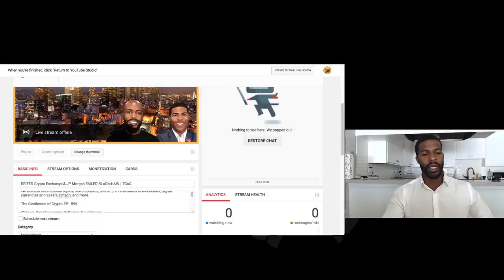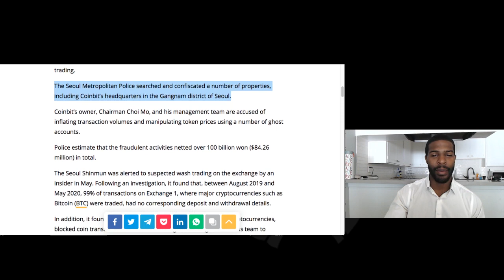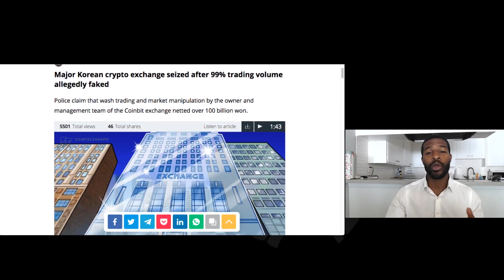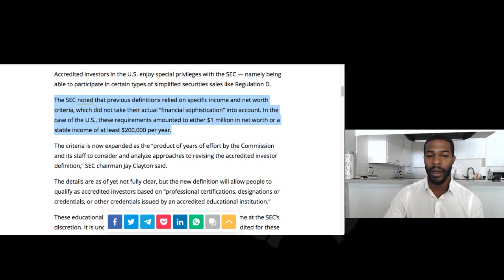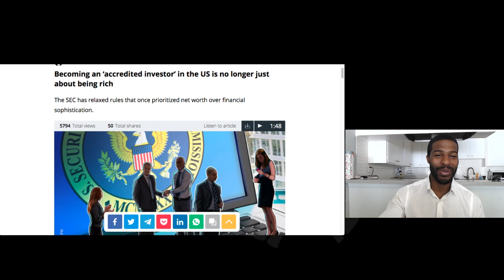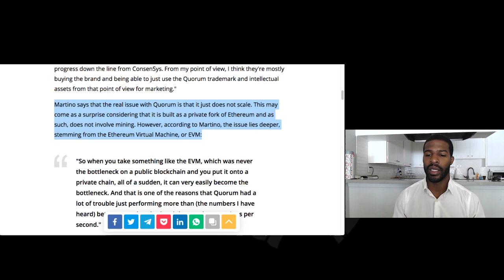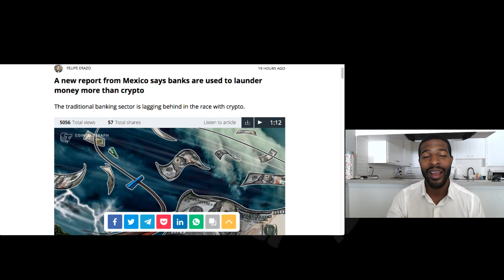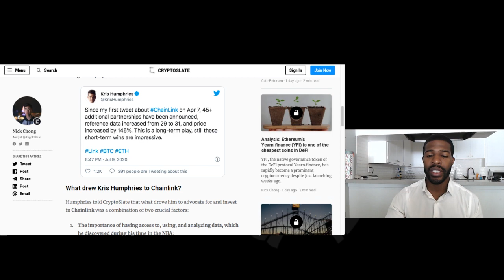SEIZED Crypto Exchange & JP Morgan FAILED BLoCkchAiN | TGoC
The Gentleman of Crypto is a daily live broadcast that explores Bitcoin and cryptocurrency market. We discuss international topics, news updates, and future innovations in blockchain, digital currencies and assets, fintech, and more.

The Gentlemen of Crypto EP - 596

We are Ambassadors for Cryptic Coin and will be giving away free coins to everyone who downloads the wallet!! Post your address and you will receive free coins!!

(Bitcoin, Litecoin, Ethereum, Bcash)

***Not a whole Bitcoin, a few dollars USD worth***